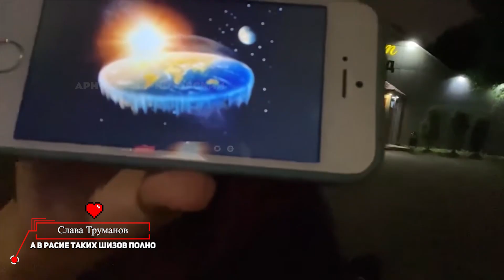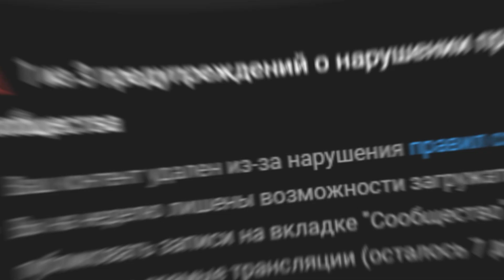Сергей Симонов встретил рептилоидов. Черногорский получил БАН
Реклама, сотрудничество, коллаборации?